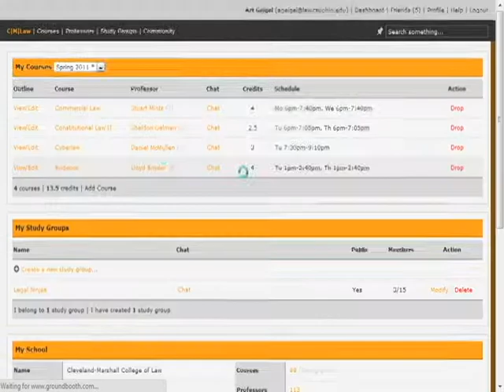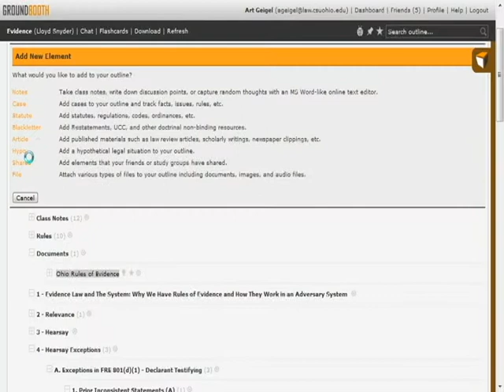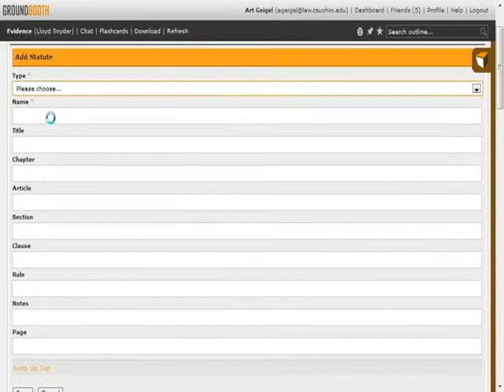GroundBooth | Law School Note-Taking Platform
Art Geigel presents his vision of what law school note-taking of the future will look like.  Currently, students in law school use archaic software to take notes and constantly attempt to use software that was not designed for taking law school notes.  GroundBooth.com is different, however, and is tailored to law school students.  GroundBooth.com is also hosted software meaning you can access content on any internet connected device.